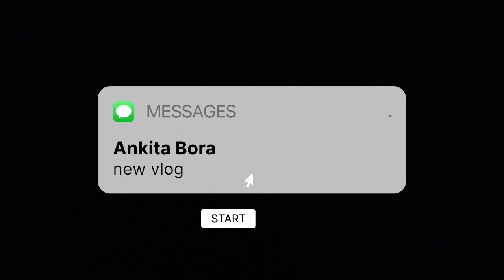Baba than 🙏//imman ukho paharar 😱//paharor uporoloi goi obostha beya 🤕// imman dhuniya poribekh tu😍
Hii everyone 🙋
aji baba than golu 😊 baba than r sariufalor poribekh imman j dhuniya 😍 puroni baba than loi jaute obostha beya hoi gol imman j uporot ase 🤕